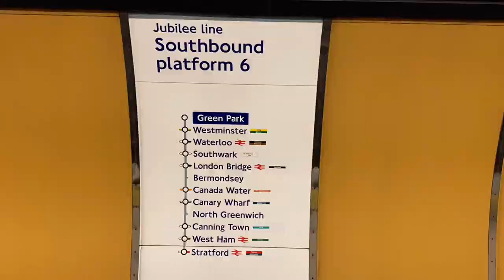ลอนดอนอาย London Eye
วันนี้จะพาเพื่อนๆไปขึ้นลอนดอนอายกันครับ ไปดูความสวยงามและความยิ่งใหญ่ของลอนดอนอายที่ประเทศอังกฤษกันครับ